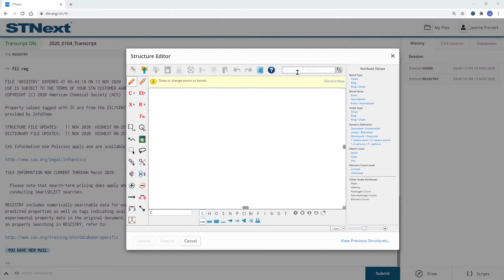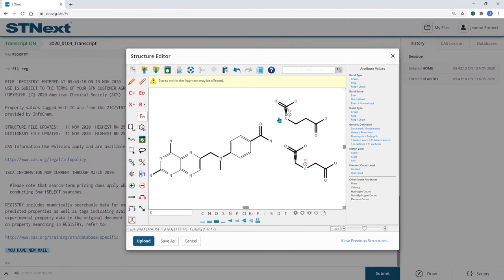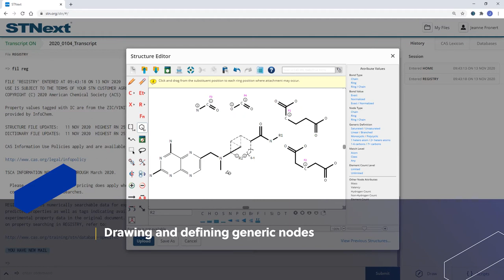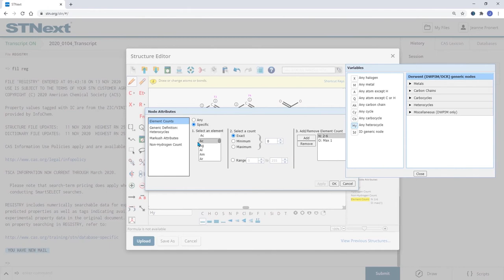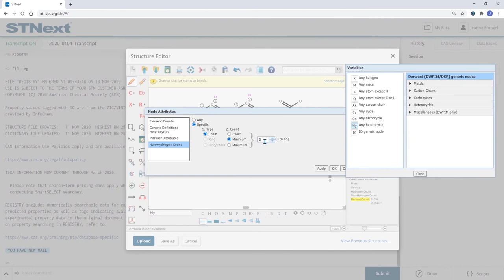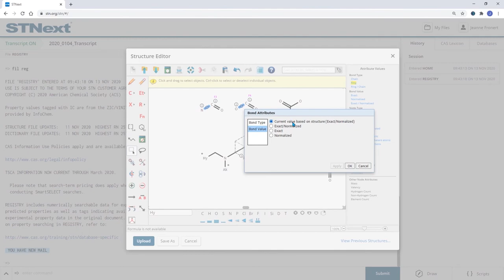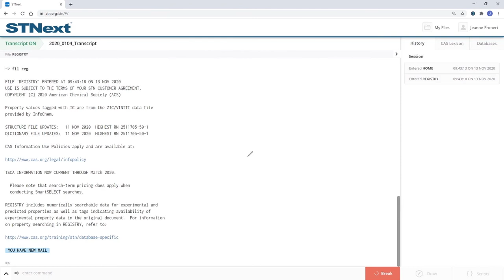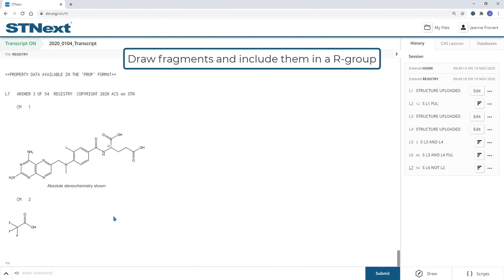Advanced Structure Search in STNext to Research Scientific Patents and Analyze Intellectual Property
STNext® is the premier single source for searching the world's disclosed scientific and technical research and a key component of the STN IP Protection Suite. The specialized technology in STNext is designed to help patent experts search and analyze scientific content quickly and confidently.

In this video you will learn:
 - advanced structure searching techniques such as drawing and combining fragments,
 - utilizing variable points of attachment
 - defining non-hydrogen atom substituents using R-groups.

The STN IP Protection Suite from CAS connects research and development and Intellectual Property to provide  clarity to help fill the gaps between ideas and implementation.

Unparalleled content helps patent experts maximize and protect intellectual. From new users to expert searchers, at all stages of your innovation journey, CAS has the solution to meet your scientific IP needs.

Specialized Content  helps maximize and protect your intellectual property. From new users to expert searchers, at all stages of your innovation journey, CAS has the solution to meet your scientific IP needs.

From new users to expert searchers, at all stages of your innovation journey, CAS has the solution to help you mitigate risk and meet your scientific IP needs.